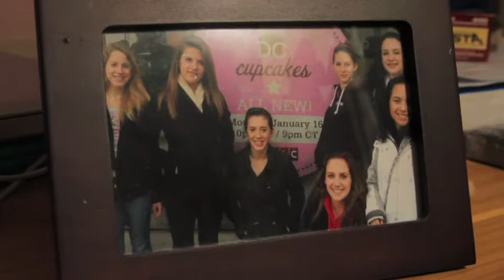Lauren Colletti Time Capsule Independent Project